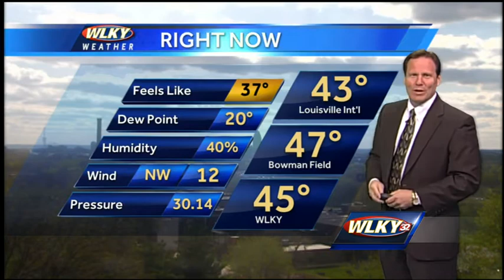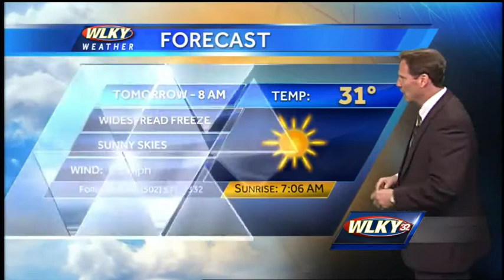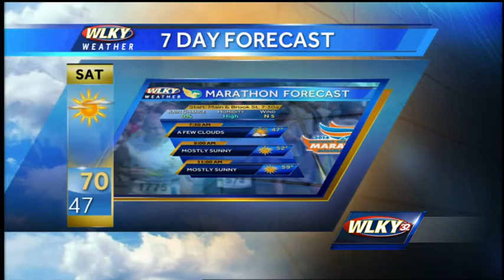Tuesday evening weather webcast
Your Tuesday evening and early Wednesday morning weather forecast from WLKY's Jay Cardosi.